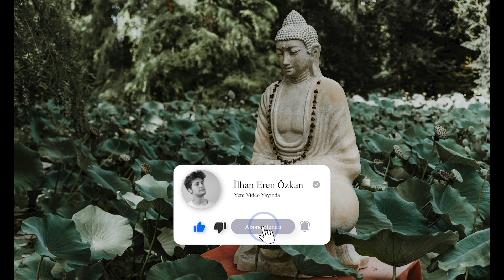GOTAMA BUDA KİMDİR?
Bu videomda sizlere: Budizmin kurucusu olan Budanın hayatını anlatmaya çalıştım umarım yaralı olmuştur iyi seyirler dilerim.